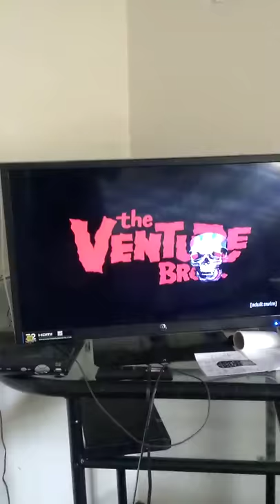The Venture Bros Season 2 Intro (2006)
The Venture Bros Season 2 episode 2 Intro 2 released July 2 2006